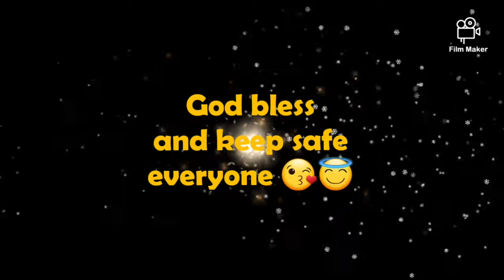SING AND DANCE| preschool worship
how to sing and dance. preschool worship sing and dance
 let's sing and dance together with
.Jillian .